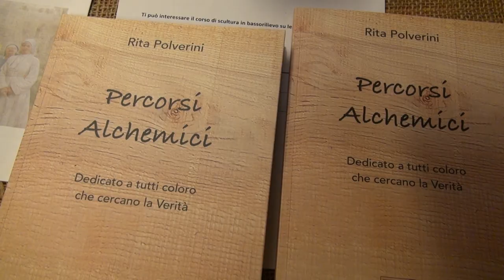"Percorsi alchemici": la mostra di Rita Polverini in Fraternita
Dalle icone bizantine, all'arte medievale e rinascimentale. Così l’artista aretina Rita Polverini si è cimentata nella ricerca di nuovi percorsi legati al simbolismo tradizionale che sono sfociati nelle opere della mostra “Percorsi Alchemici”.